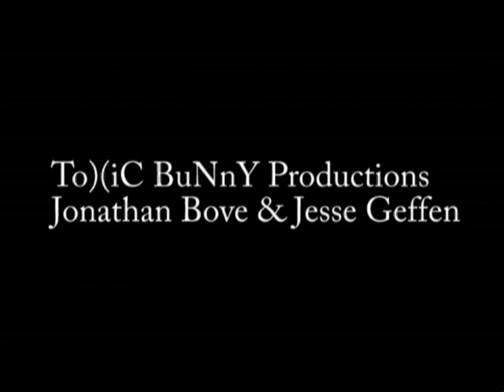Counter-Strike Parody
Counter Strike and some song.